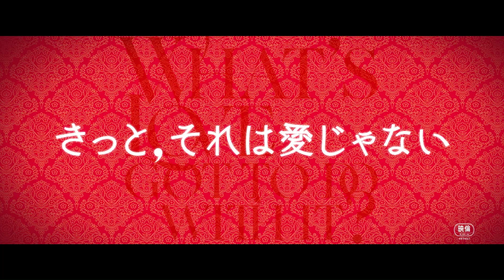自分なりの愛を探すがうまくいかない女性 幼なじみが見合い結婚 映画「きっと、それは愛じゃない」予告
2023年12月15日より劇場公開される、リリー・ジェームズ主演最新作「きっと、それは愛じゃない」の日本版予告映像が公開された。

　予告映像は、ドキュメンタリー監督・ゾーイ（リリー・ジェームズ）の、「シンデレラは王子と出会いました」というセリフから始まる。無限にある選択肢の中で“自分なりの愛”を探す彼女だが、おとぎ話のようにはうまくいかない現実に悩む姿が映し出される。ある日、幼なじみのカズから見合い結婚をすると告げられ、彼女は「愛もなく結婚できるの？」と疑問を抱き、彼の結婚までの道のりをドキュメンタリー映画とすることになり、物語は動き出す。エキゾチックでロマンティックな結婚式シーンでは、ラホールの美しい街並みや色鮮やかなドレス、心躍るダンスシーンも収められている。

　あわせて公開されたポスタービジュアルは、「君の名前で僕を呼んで」「わたしは最悪。」「イノセンツ」などのアートワークを手掛けた、アートディレクターの石井勇一が担当。ビジュアルでは、ロンドンの街中で楽しそうに見つめ合うゾーイとカズの姿が切り取られている。枠の装飾には鮮やかな赤を使用し、美しいアラベスク模様がちりばめられ、「恋はもう、絶滅危惧種？」のコピーに添えられている。

　「きっと、それは愛じゃない」は、多文化が花咲く最先端の街ロンドンを舞台にしたラブストーリー。ドキュメンタリー監督として活躍するゾーイは、久しぶりに再会した幼なじみで医師のカズから、見合い結婚をすることにしたと聞いて驚く。「なぜ今の時代に親が選んだ相手と？」と、疑問がたちまち好奇心へと変わったゾーイは、カズの結婚までの軌跡を次回作として追いかけることに。そんな中、条件の合う相手が見つかったカズは、両親も参加するオンラインでお見合いを決行。数日後、カズから「婚約した」と報告を受けたゾーイは、自らのカズへのある思いに気づいてしまう。

　ダメ男ばかりを好きになり恋の連敗を重ねる主人公・ゾーイには、「シンデレラ」のリリー・ジェームズ。カズには、テレビシリーズ「スター・トレック：ディスカバリー」のシャザド・ラティフ。ほかに、エマ・トンプソン、シャバナ・アズミ、サジャル・アリーらが顔をそろえる。監督は、「エリザベス」のシェカール・カプール。

【作品情報】
きっと、それは愛じゃない
2023年12月15日（金）他全国公開
配給:キノフィルムズ